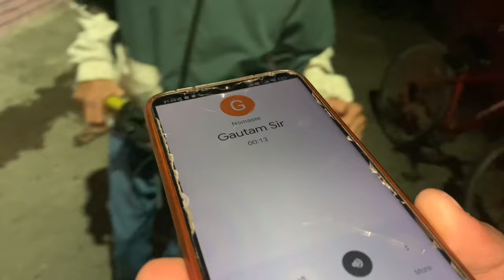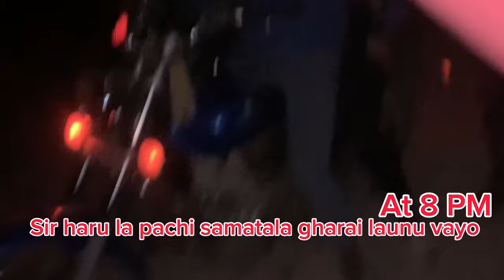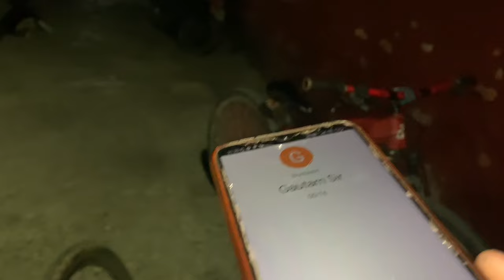Cycle Chor😡/👀Police Case👮🚔/ (🤬Rati rati aayara cycle chorara bagyo 🤬)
*video ma chor lai dakaauna na milna
*suru bata vlog banauna paiyana chor tha payasi vlog banaiyo so full video banauna sakina